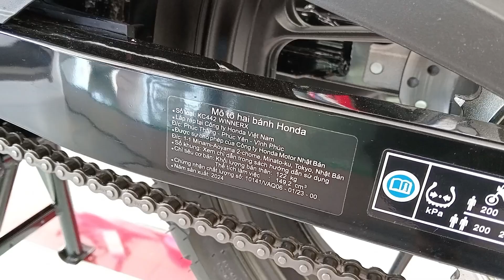Giá xe Honda Winner X V4 2024 không thể rẻ hơn, Giá sốc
Giá xe Honda Winner X V4  2024 không thể rẻ hơn, Giá sốc. Anh em tham khảo nhé